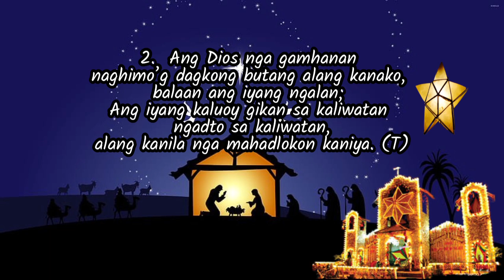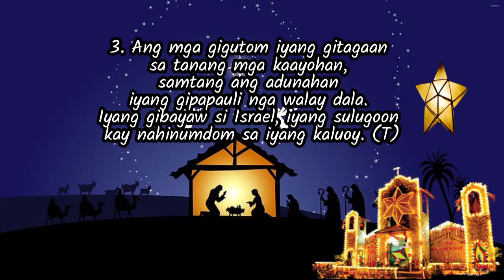𝗦𝗔𝗟𝗠𝗢 𝗟𝗞. 𝟭: 𝗔𝗡𝗚 𝗔𝗞𝗢𝗡𝗚 𝗞𝗔𝗟𝗔𝗚 𝗡𝗔𝗟𝗜𝗣𝗔𝗬 𝗗𝗜𝗛𝗔 𝗦𝗔 𝗔𝗞𝗢𝗡𝗚 𝗗𝗜𝗢𝗦.| 𝗗𝗲𝗰𝗲𝗺𝗯𝗲𝗿 𝟭𝟳, 𝟮𝟬𝟮𝟯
SALMO RESPONSORYO Lk. 1:46-48, 49-5O, 53-54
Ikatulong Domingo sa Adbiyento
SANTA MARIA, TEMPLO SA GINOO
Ikaduhang Adlaw sa Misa / Nobena de Gallo

CHORDS:
     Em                      D            C            B7
T. ANG AKONG KALAG NALIPAY DIHA SA
                  Em
 AKONG DIOS.

Berses:
D          G
B7        Em
Am      Em
B7       Em - B7